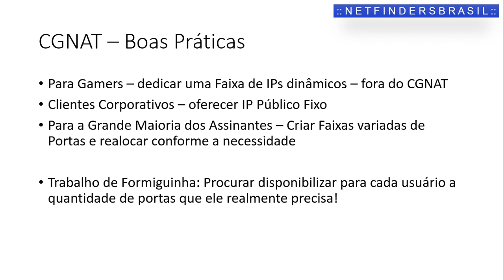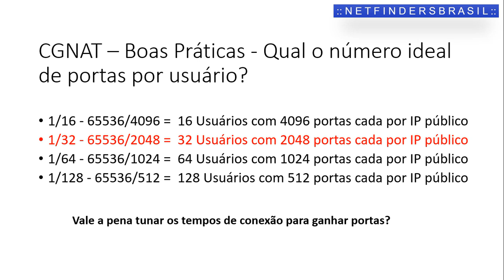CGNAT - Qual o número ideal de portas por usuário ???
Curso Avançado de Huawei - PPPoE, IPoE, CGNAT e NAT64 em Modo Gravado

O objetivo deste curso é preparar os alunos a configurar e a fazer o Troubleshoot de um roteador Huawei da linha NE 8000 atuando como Concentrador PPPoE/IPoE e as funções de CGNAT e NAT64.

O curso é oferecido na modo Gravado, à um valor promocional de R$ 600,00

O pagamento pode ser parcelado no Cartão de Crédito via PagSeguro.

◦Material Didático: Slides com Teoria e Laboratórios (versão em PDF disponibilizada na Biblioteca do Curso)

◦Quando: Curso Online em Modo Gravado - acesso disponibilizado após a confirmação do pagamento.

Conteúdo Programático:  8 horas - 4 encontros de 2 horas cada:

Aula 01:
PPPoE: -  Como criar túneis PPPoE para milhares de usuários e fazer a configuração dos access services e accounting, comandos e funções de implementação.

Aula 02:
IPoE: -  Como acesso PPPoE para milhares de usuários e fazer a configuração dos access services e accounting, comandos e funções de implementação.

Aula 03:
CGNAT no Huawei: - Como escalar o CGNAT para milhares de usuários e fazer a multiplicação das portas nos Roteadores da Huawei, comandos e funções de implementação.

Aula 04:
NAT64: - Configuração da Técnica de Tradução NAT64 - que permite que máquinas que possuem apenas IPv6 nativo consigam acessar conteúdo IPv4 através de tradução utilizando DNS64 e NAT64

◦Onde: Curso Online em Modo Gravado - acesse de onde estiver!

◦Investimento: R$ 600,00 (Podendo ser parcelado no Cartão de Crédito via PagSeguro).

◦Diferenciais:

- Instrutor Certificado HCIE com mais de 20 anos de Experiência e Redes & Telecom;
- Laboratórios criados numa Caixa Huawei NE8K Real - com todas as Licenças Full ativadas e prontas para uso;
- Acesso vitalicio as Gravações do Curso após o termino do mesmo em nosso Servidor Moodle;
- Certificado de Participação para todos que tiverem ao menos 75% de Presença.

Vagas Limitadas! Garanta já a sua! Solicite sua inscrição via Pagseguro no link abaixo: